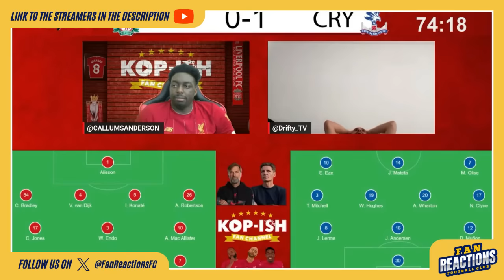DEVASTATED LIVERPOOL FANS REACTION TO LIVERPOOL 0-1 CRYSTAL PALACE | PREMIER LEAGUE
LIVERPOOL FANS REACTION TO LIVERPOOL 0-1 CRYSTAL PALACE | PREMIER LEAGUE

Get ready to relive the most exhilarating moments from the recent 23/24 Premier League between LIVERPOOL and CRYSTAL PALACE. With this epic fan reaction compilation video! Watch as die-hard supporters of both teams react in real-time to the game's highs and lows, from stunning goals to nail-biting near-misses. With plenty of cheers, tears, and heart-stopping excitement, this video is a must-watch for any true football fan. So grab your scarf, turnVp the volume, and get ready to experience the passion and drama of the 23/24 Premier League like never before!

TIMESTAMP
00:00 INTRODUCTION
00:07 LIVERPOOL 0-1 CRYSTAL PALACE
03:28 LIVERPOOL MISS
05:43 LIVERPOOL 1-1 CRYSTAL PALACE